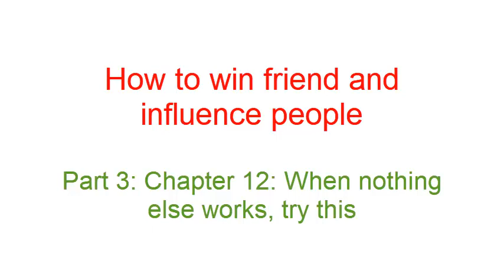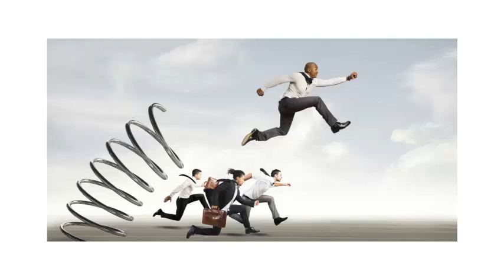How to win friends & influence people | Part 3_Chapter 12: When Nothing Else Works, Try This 👍